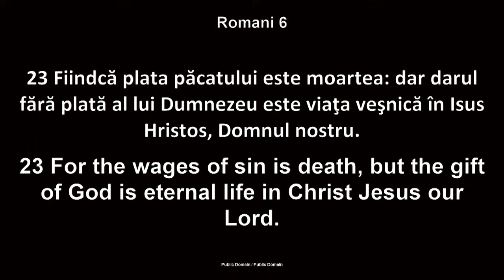Ghiță Ciobanu - Adevăruri despre darul suprem al lui Dumnezeu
Biserica Betania Chicago - mesaj de încurajare și zidire spirituală, rostit de pastorul Ghiță Ciobanu, în data de 5 noiembrie 2023. Predici pentru vremuri grele